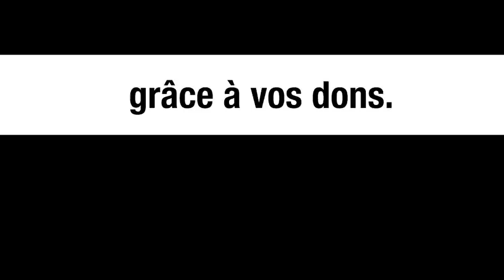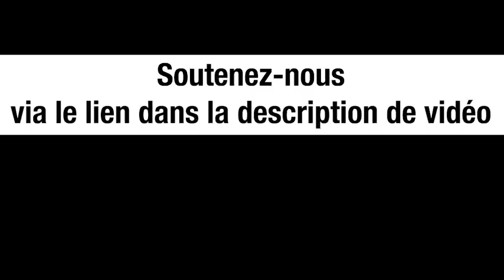La neutralité de l’Ukraine est la seule solution – Jacques Baud (ancien de l’OTAN) et Michel Collon